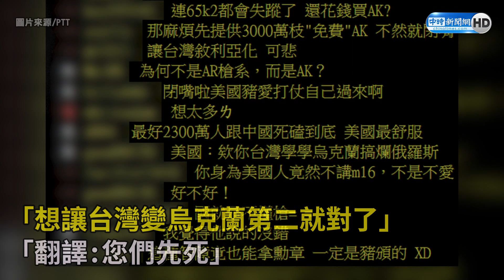第二個烏克蘭？歐布萊恩喊「百萬台人手持AK-47」 網友炸鍋：美國不演了！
中美關係日趨緊繃，兩岸局勢也受影響，最近訪台的美國前白宮國安顧問、全球台灣研究中心（GTI）「美台關係工作小組」主席歐布萊恩（Amb. Robert O'Brien）24日表示，台灣該仿效中東歐國家作法，對平民展開武器訓練，讓退役軍人教一般平民安全的使用武器，並讓民眾可以用武器保護自己。對此，PTT網友也炸鍋了，直批他這種說法，根本是不演了。

【相關新聞】
歐布萊恩喊「百萬台人手持AK-47」 網友炸鍋：美國不演了！